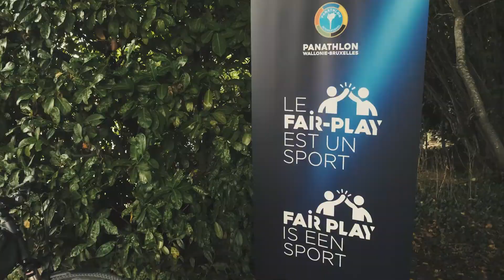MOVEMENT MANIFESTO TEASER NL